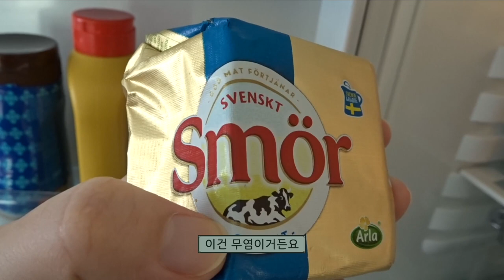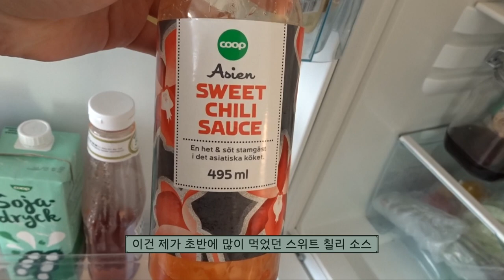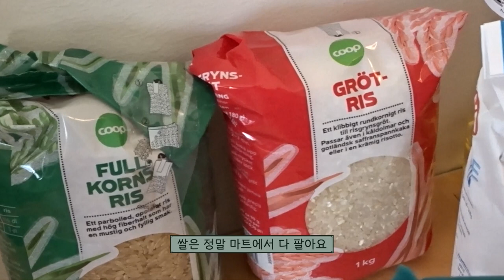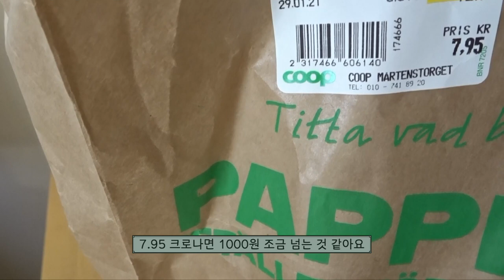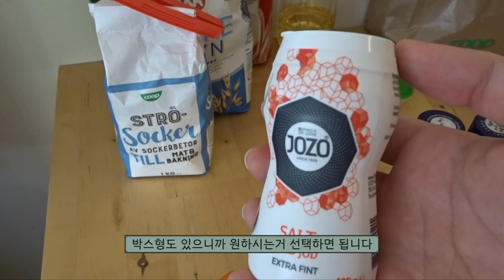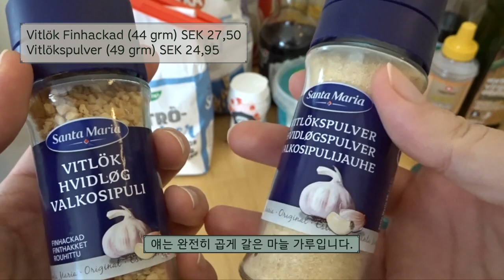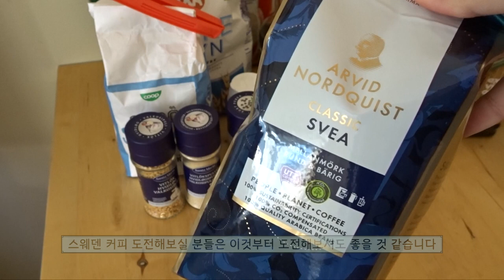스웨덴🇸🇪룬드ㅣ유학생의 냉장고 해부하기!! 한국음식은 어떻게 해먹지? 스웨덴 식재료의 물가는?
안녕하세요. 스웨덴 룬드에 있는 데비입니다. 이번에는 스웨덴 유학생의 냉장고에 어떤 식재료들이 있는지 영상으로 담아보았습니다. 원래 의도는 냉장고에 들어있는 식재료 소개였는데 예비 유학생 분들을 위한 식재료 추천 영상이 되어버린 느낌이네요😂 가격을 정확히 알기 힘든 몇 가지를 제외하고, 대부분의 재료들은 제가 가장 자주 방문하는 Coop 마트를 기준으로 가격을 함께 표시해두었습니다. 필요하신 분들께 참고가 되셨으면 좋겠습니다 :) 그럼 다음 영상에서 또 뵐게요!

00:00 인트로
01:02 냉장고 해부
04:37 그외 식재료 해부
08:39 댓글남겨주세요!

🎹 BGM
Wondering - Atch